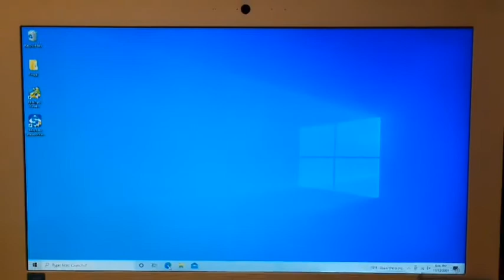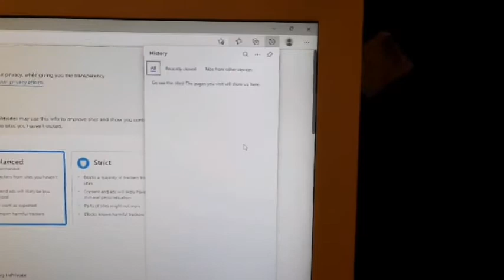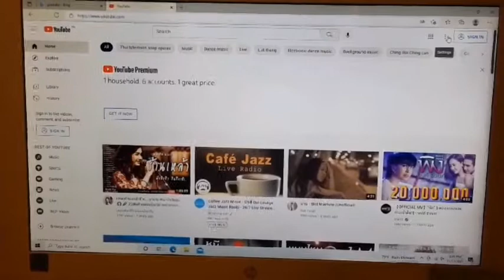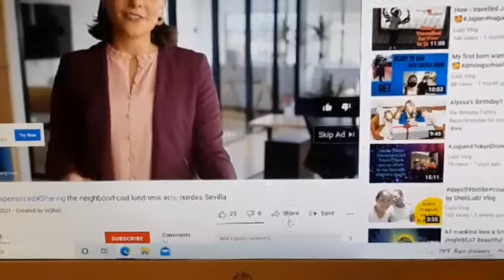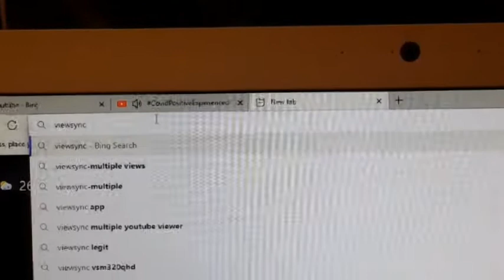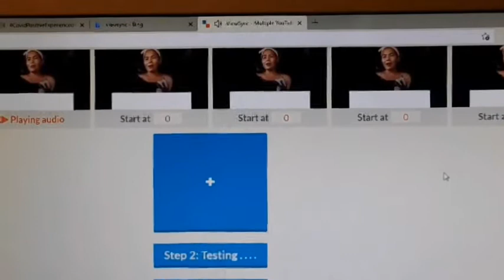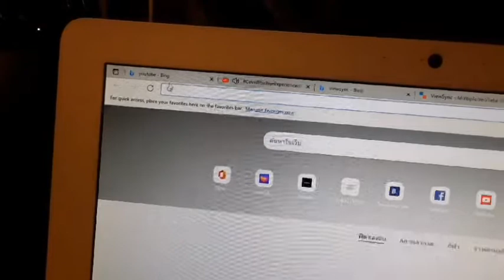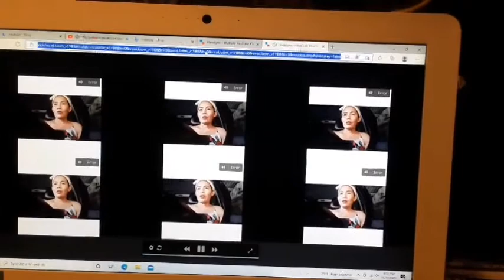4000 WATCH HOURS SA INYONG YOUTUBE CHANNEL | THAILAND VLOG FILIPINO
The niche of this channel is most likely to create an ORIGINAL SONG COMPOSITION with any BLOGGING ACTIVITIES and especially TUTORIAL VIDEOS that can help educate people to improve their skills. This song was originally made by fiction only and has no imitations from any famous artists, singers or song writers. As a writer of the song you have heard today I am sincerely grateful for your listening and you used to enjoy it. This is the reason why I am in the YouTube industry to promote the songs I made and hopefully this will be the way for me to reach my dreams.

LIST OF ORIGINAL SONG:

The niche of this channel is most likely to create an ORIGINAL SONG COMPOSITION with any BLOGGING ACTIVITIES and most especially TUTORIAL VIDEOS that can help educate people to improve their skills.

LET'S BE FRIEND ON FACEBOOK PAGE:
bench cabatingan